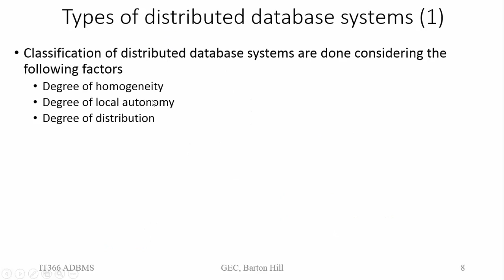Types of distributed database systems | Module 1 | IT366 ADBMS | Malayalam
Classification of distributed database systems
- Centralized database systems
- Pure distributed database systems
- Federated Database systems
- Muitidatabase systems